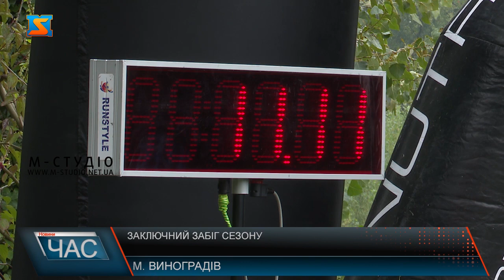Заключний забіг сезону. «Strong race».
25-26 вересня у Виноградові пройшов останній в цьому році забіг з перешкодами «Strong race». Неймовірна атмосфера, азарт перемоги і щирі емоції панували тут протягом всієї гонки. Перевірити свої сили та подолати трасу з перешкодами з’їхались учасники зі всієї країни. Забіг з перешкодами «Strong race» пройшов на Закарпатті вже втретє.  Традиційно кидали спис, стріляли з лука, лазили по канатах, долали різні дистанції, веслували через річку та долали ще багато інших перешкод. Спортсмени отримали масу задоволення, випробували свої сили та поділилися враженнями. Відповідно до особливостей фізичної підготовки та віку учасників ділили за різними рівнями. Організатори потурбувались, щоб траса з перешкодами була максимально цікавою та насиченою, тому додали нові види перешкод. Кожен учасник, який пройшов дистанцію до кінця був нагороджений медаллю фінішЕра, на якій зробили гравіювання персонального результату учасника. ЧІпова система на старті дозволила визначити перших трьох переможців у кожній категорії, які отримали додаткові призи. Організатори «Strong race» вже готуються до проведення забігів у наступному році. Обіцяють ще складніші перешкоди та цікаві локації.  Даний турнір проводиться з метою максимального залучення людей до спорту. Адже тут ви отримаєте круті емоції, адреналін та неймовірні враження. А випробувати свої сили та підвищити бойовий дух, взявши участь у змаганні  має можливість кожен охочий.